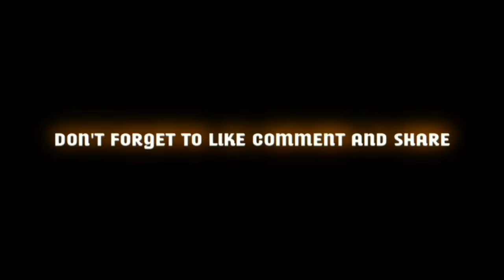Next Diamond Royale Bundle Free Fire || Upcoming Diamond Royale Free Fire || FF New Diamond Royale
upcoming diamond royale and weapon royale in free fire,
ff next gold royale
next gold royal
gold royale free fire

Top Free Fire Playing Country

Free Fire Soth Korea
Free fire France
Free Fire Malasiya
Free fire Thailand
Free fire Latham